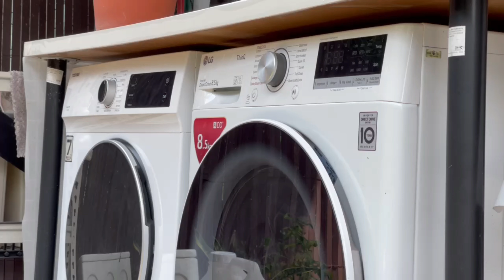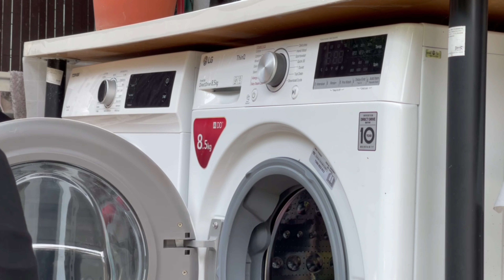Routine after back from holiday (realistically) • Slowing down to motivate✨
Do you have routine that you will not missed after back from long holiday?
It's tiring somehow and it will take times to get back into the routine. So do I.😜

But please never force yourself to do everything at one time. Take time and do it slowly. 👌

With love,
Hanyza Basirun